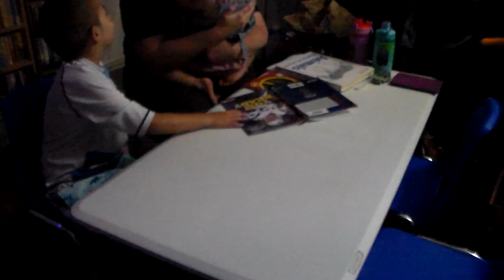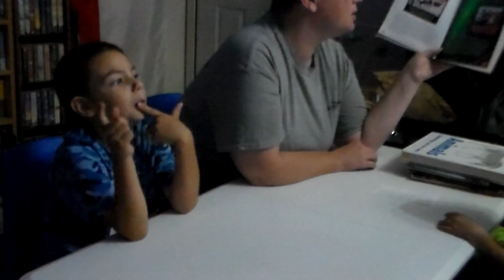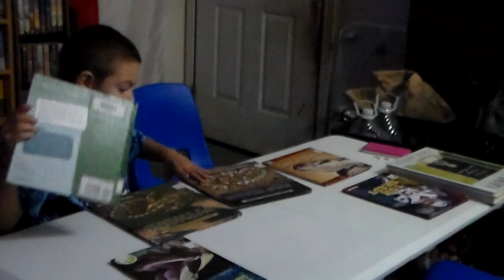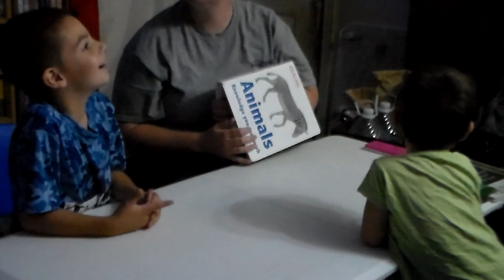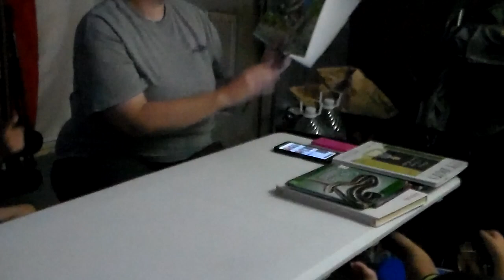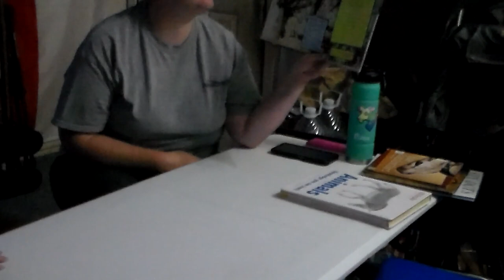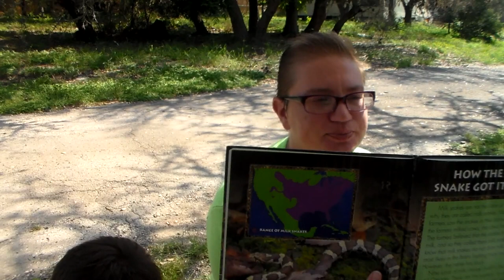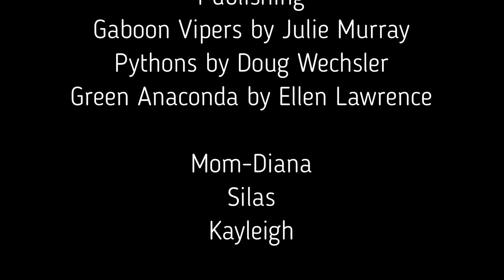Unschooling Episode 3: Fireflies, Tom Brady, and Snakes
Come learn about Fireflies, Tom Brady and some Snakes.

I would like to have their questions in by next Friday, June 30th.